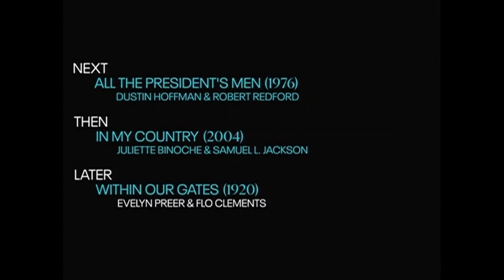TCM Comments on Light in the Piazza (1962)